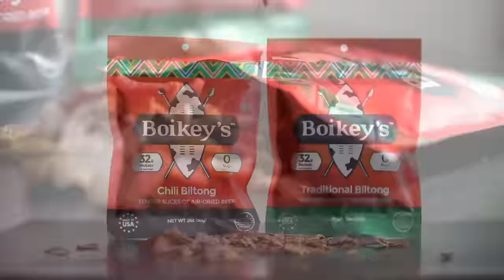Spittin' Chiclets Interviews Tim Stapleton - Full Interview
We are going to be releasing FULL interviews on our page every Tuesday and Friday and what better way to kick it off than with Tim Stapleton. Tim joined us on Episode 215 a few months back and did not disappoint.